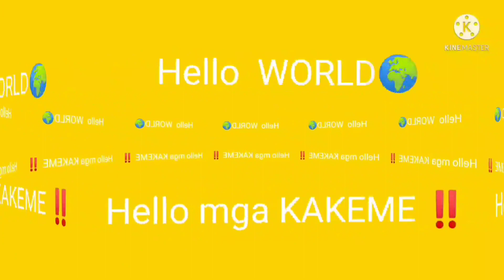MISS UNIVERSAL WOMEN 2024👸SPORTS WEAR🔥